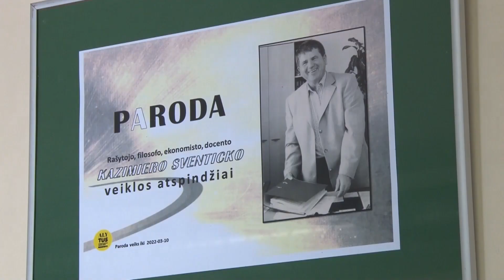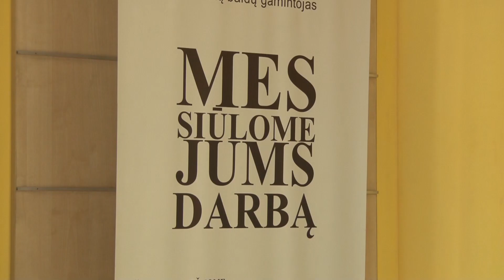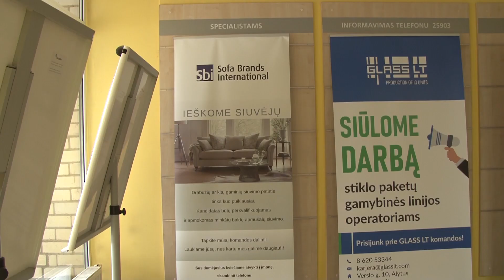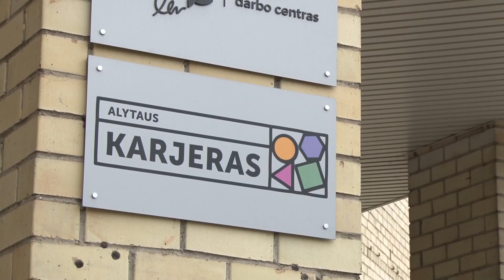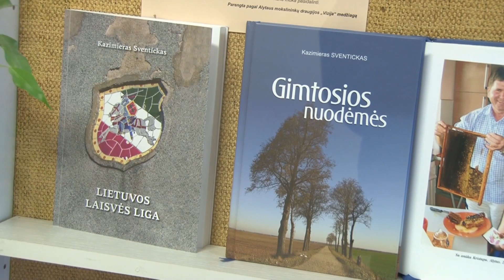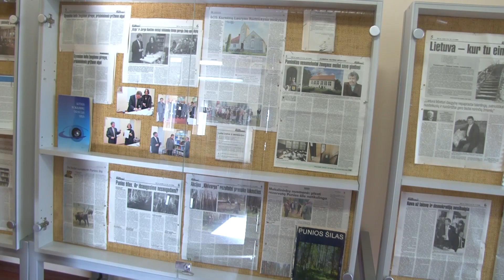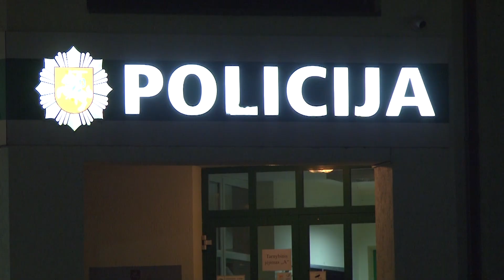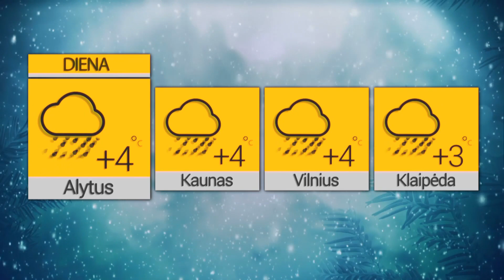Žinios 2022 02 18